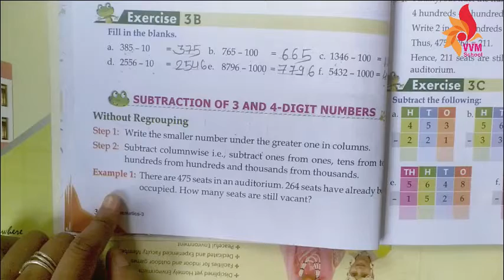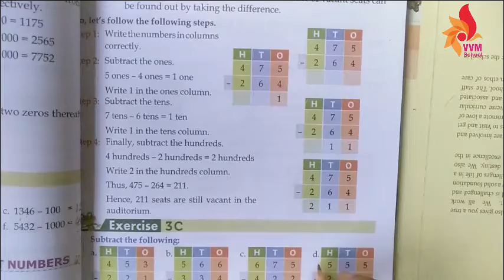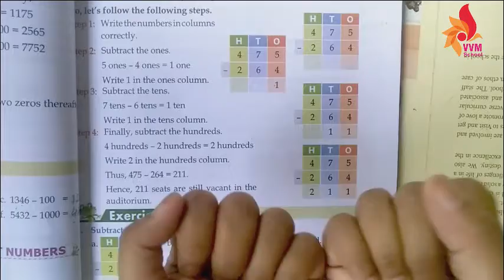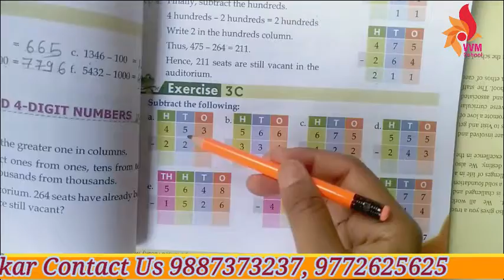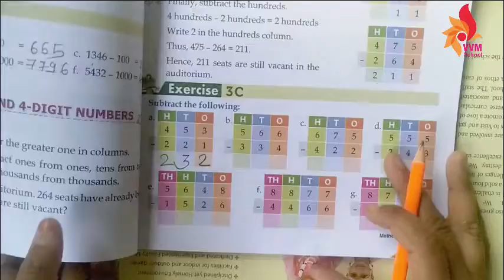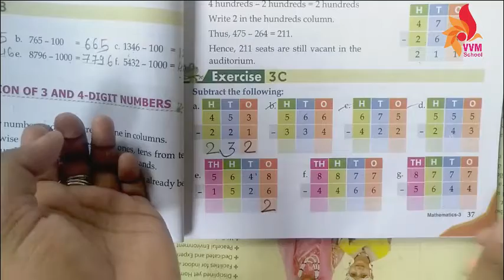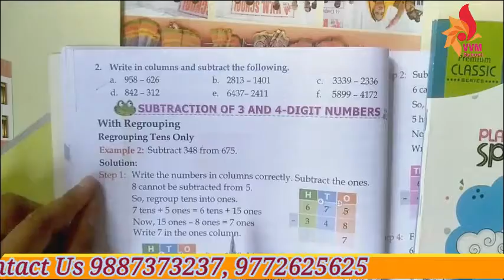2021-22 CLASS-3 SUBJECT - MATHS CHAP-3 SUBTRACTION PART - 3